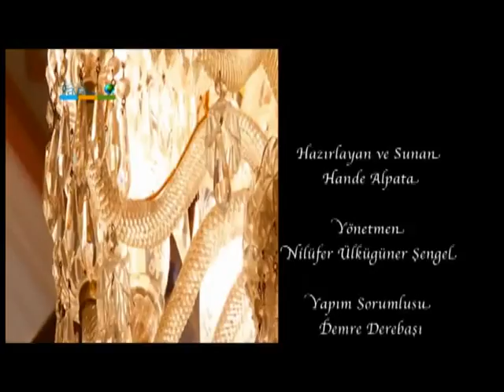Paul Emery QEPR interviewed by Hande Alpata. Part Two A paulemery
Paul Emery QEPR interviewed by Hande Alpata. Part Two A
For more information on how Paul Emery can help you with an emotional or physical concern, plus get access to free downloads and tips